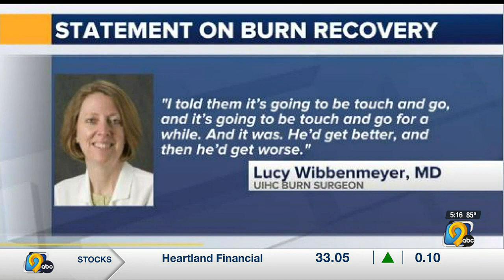Burn survivor shares story, advocates for fire safety